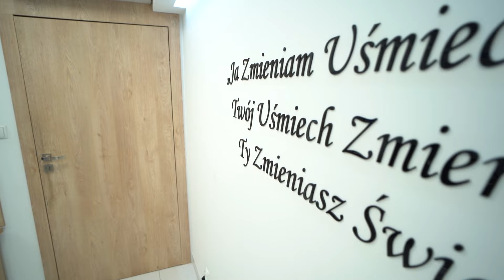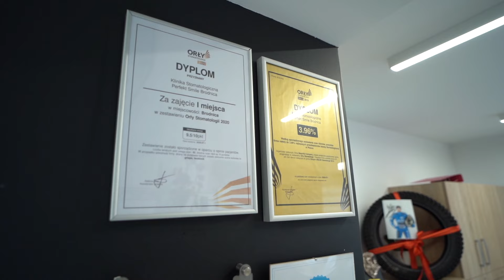Poznajcie historię i przemianę Uli! Co poczuła widząc swój nowy uśmiech?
Jak duży wpływ na naszą pewność siebie ma nasz uśmiech? 😃
Jak się okazuje - ogromny! Oto historia osoby, która po nowy uśmiech przyjechała do nas, aż z Niemiec.

Marzysz o nowym uśmiechu?